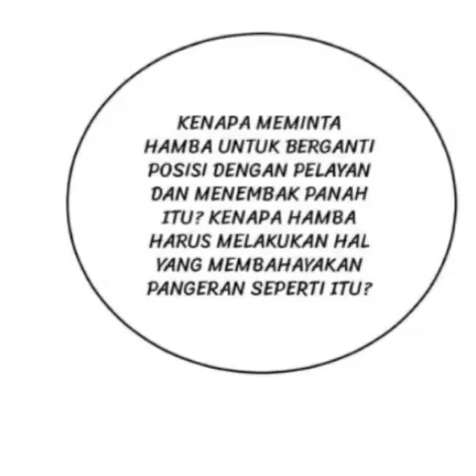Komik Gadis Beracun Episode 22